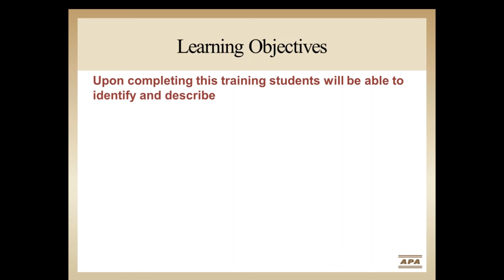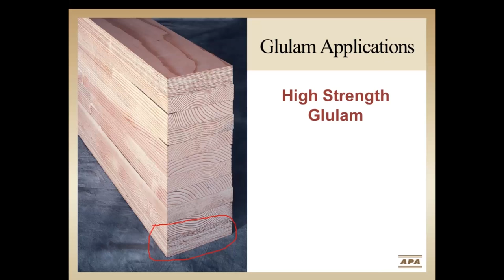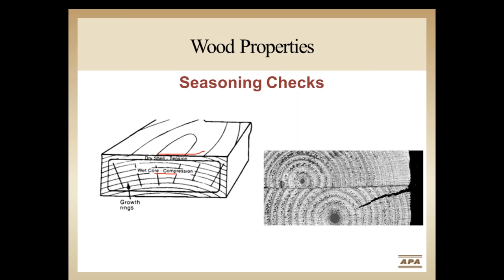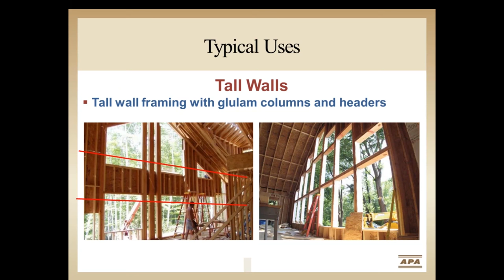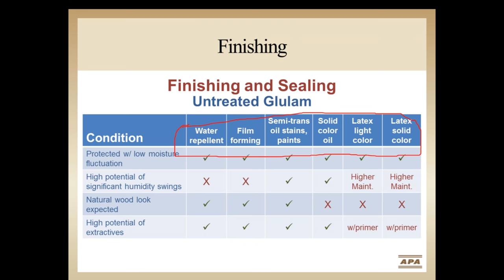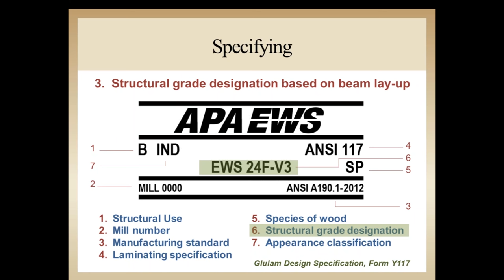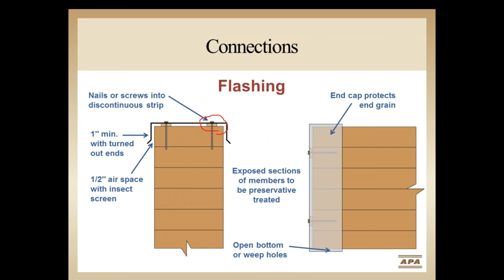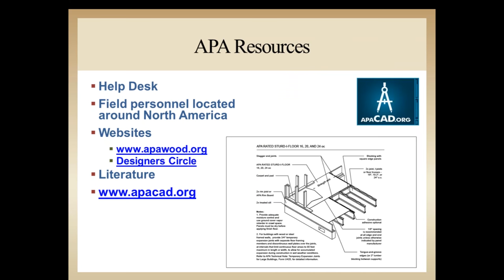EWP Training Module F: Glulam Beam and Header Applications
A detailed introduction to the uses and specification of glulam for beams, headers and columns. Topics include glulam construction and anatomy; typical applications; appearance classifications; preservative treatments and finishing; notching, drilling and connection details; specifying beams and headers; and understanding the glulam trademark.